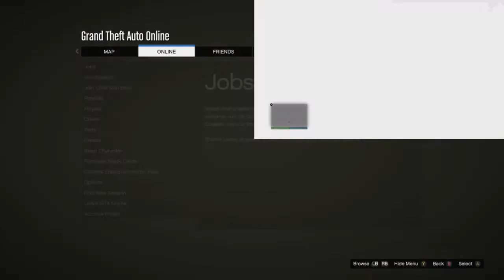New! 💥 GCTF 💥 Easiest Give Any Vehicle to Friends Glitch! | GTA Online Glitches